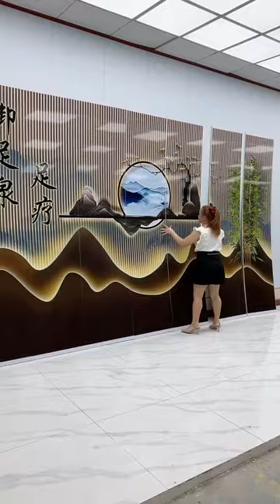How to Stick Wallpaper​ , ​Home decoration with Stick Wallpaper​ part 3053